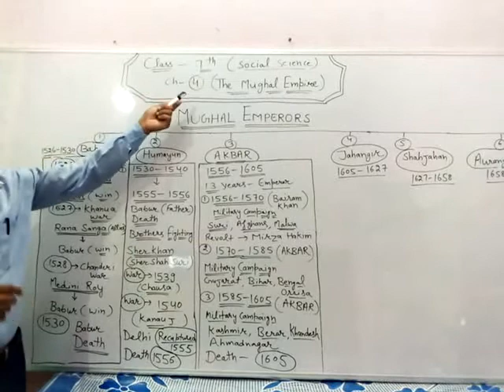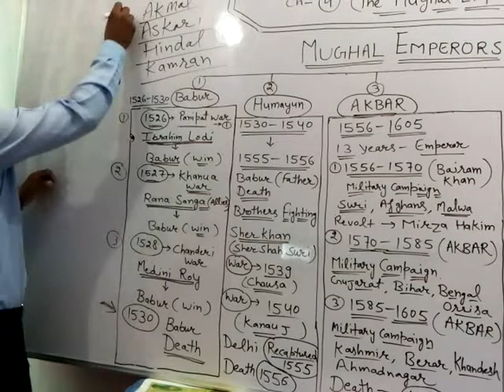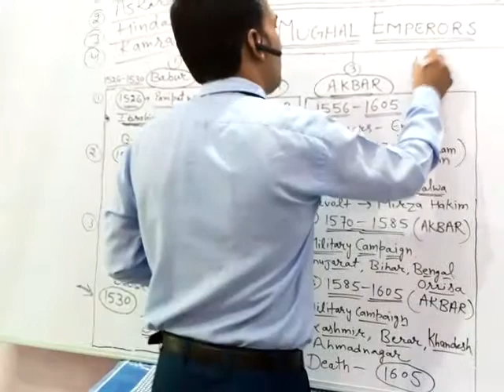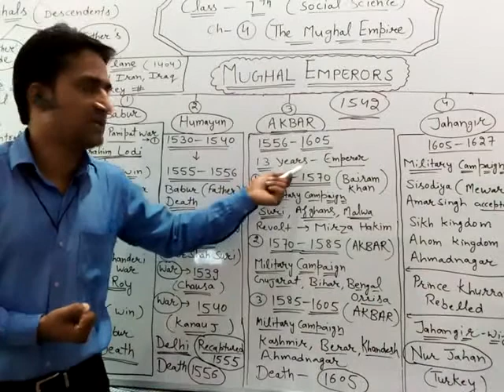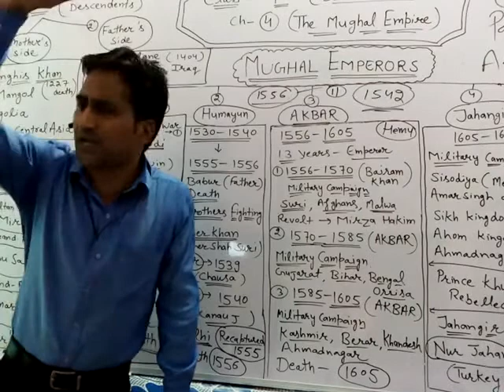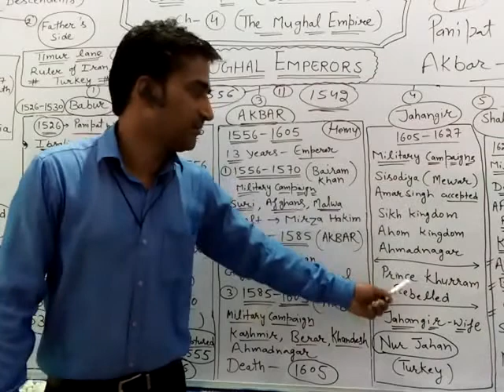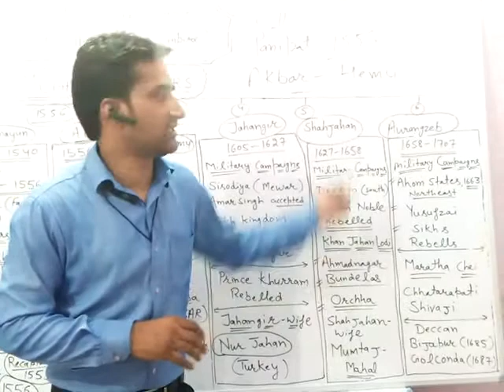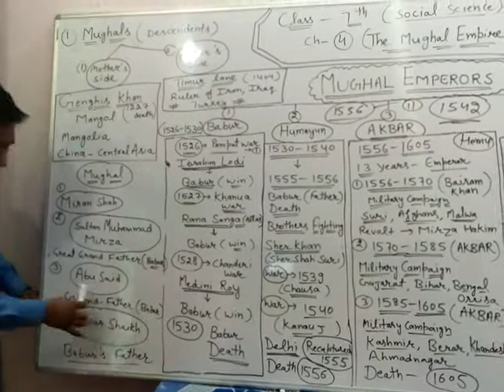7th Class Social Science History (Our Pasts)Book-2(Ch-4)The Mughal Empire(Part-1)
7th Class Social Science History (Our Pasts)Book-2(Ch-4)The Mughal Empire(Part-1)